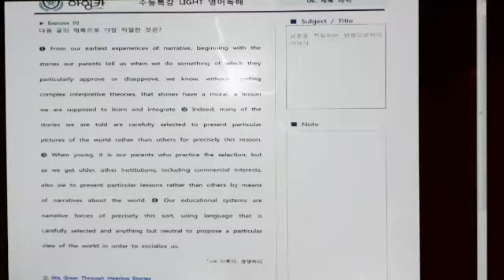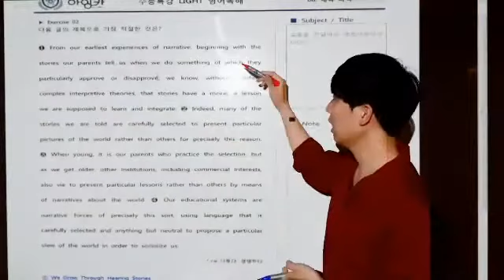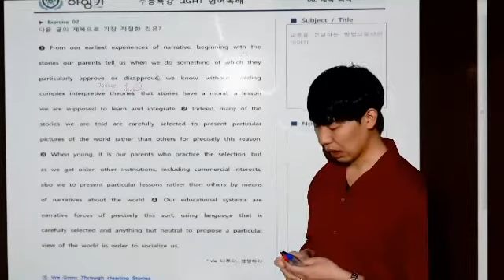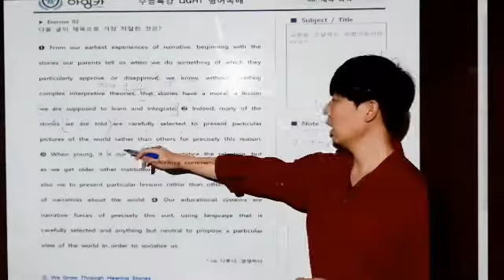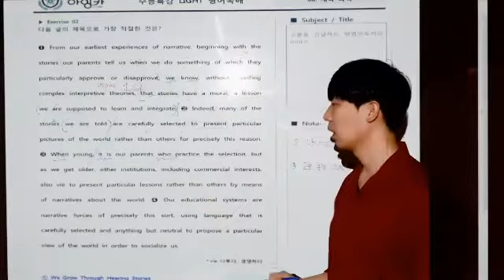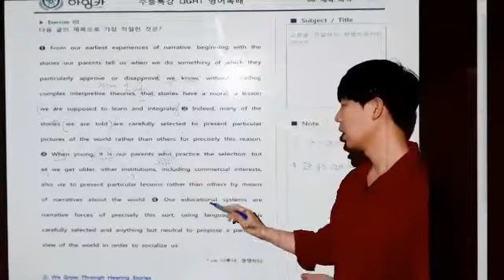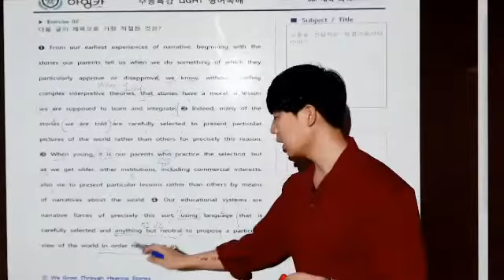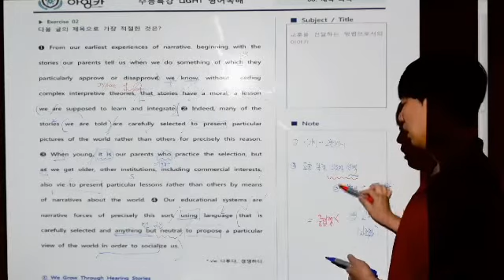[금호 제일학원] [학습관리센터][고2][영어][수특LIGHT 6강 EX2]